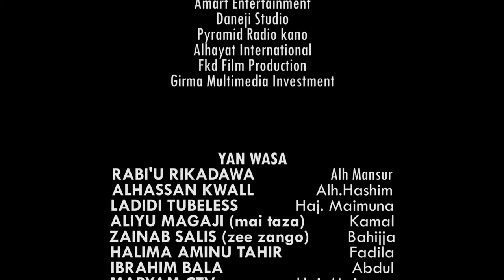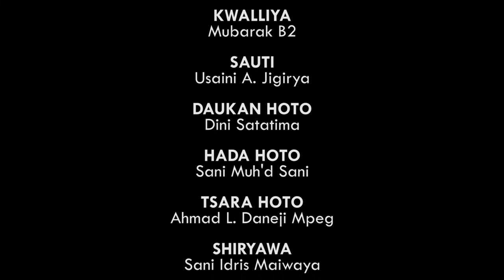matata ta farko mijina kishi ce - Hausa Movies 2022 | Hausa Films 2022